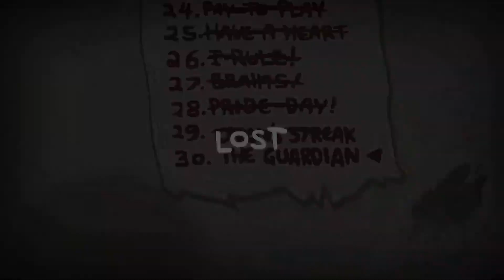Binding Of Isaac: Afterbirth #46 [Guardian Tower] Played Today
Played some The Binding of Isaac: Afterbirth today; The Road To New God #46; Guardian Tower